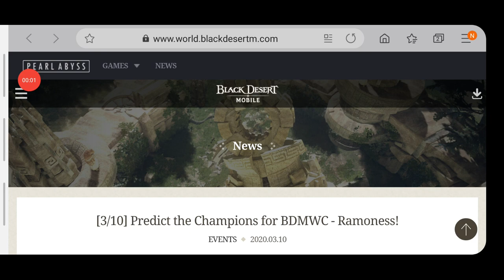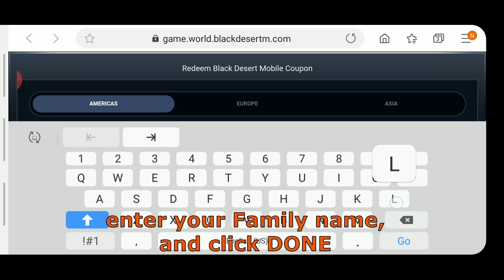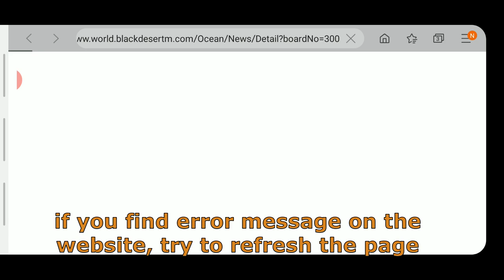CLAIM YOUR RAMONESS EVENT PRIZE, 3 TIMES! (3 PETS AND 1500 COINS) - BLACK DESERT MOBILE TIPS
I made this video just in case some of you are not aware that there are three prizes available to claim instead of just one.
do this if you can't wait to claim the prizes like me :)
or you can wait until PA announce who the contestants are, and maybe you have a better chance to win the black pearls as well.

Music and effect taken from:
Youtube Music Library
Title: Some Obsession
Artist: Silent Partner